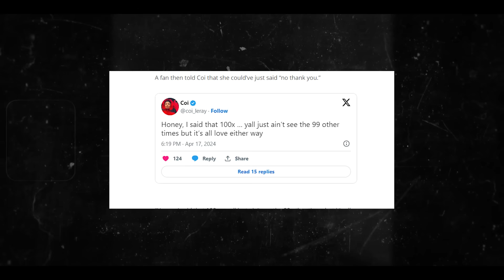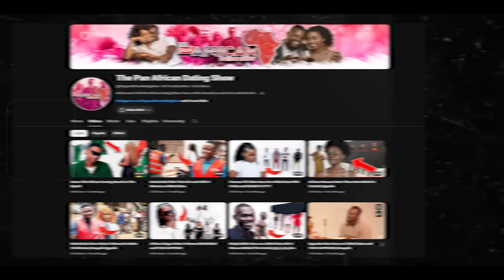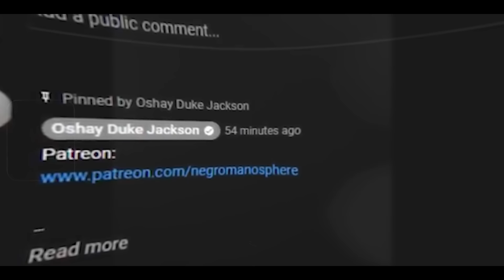Famous Boxer Gets REJECTED...But Here's How He GOT REVENGE!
Coi Leray has issued a brutal response to former world champion boxer Adrien Broner after he attempted to shoot his shot at her.

On Tuesday (April 16), Broner jumped in the comments section on the rapper’s Instagram Live and wrote: “I’m on your body!” before adding: “Be at my next fight in Miami May 31st at the Hard Rock on me [heart emoji].”

The boxer’s attempt quickly backfired as Leray later said during the same broadcast: “Trying to bag me on an Instagram Live is fucking crazy. Like, dead ass. Get the fuck on. Okay?”

She added: “I’m not interested. Like, that’s fucking corny. The fuck are we doing here?”

Broner took the setback in stride and attempted to play it off as a joke, writing on his Instagram Stories: “Now the whole world know I’m fighting at the Hard Rock in Miami May 31st lol I’m a marketing genius.”

The 34-year-old will take on fellow welterweight Blair Cobbs.